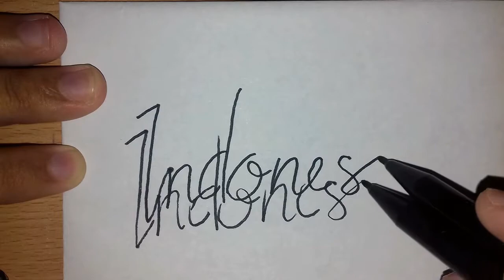Membuat Tulisan "INDONESIA" dengan 2 Spidol !!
Terima kasih sudah mendukung channel ini dan jangan lupa untuk selalu mendukung channel ini supaya lebih kreatif dan semangat lagi dalam menggambar.